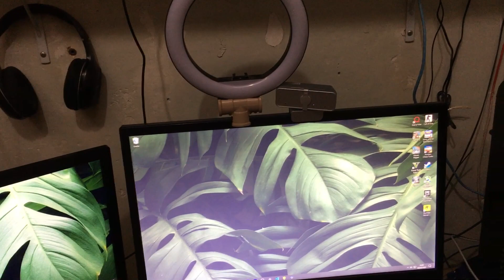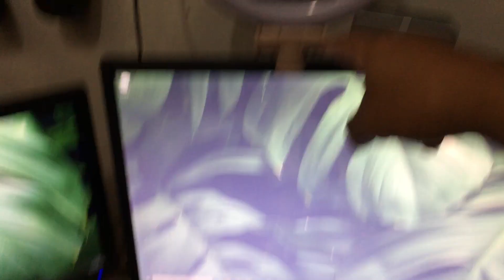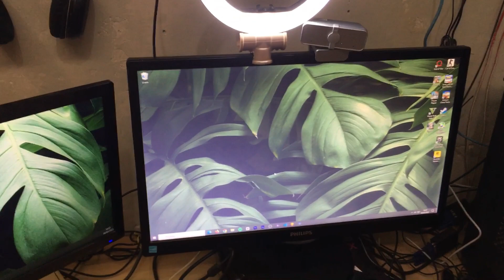SETUP DE POBRE